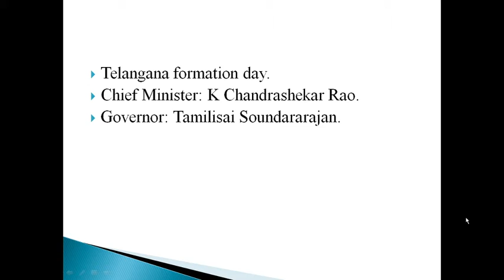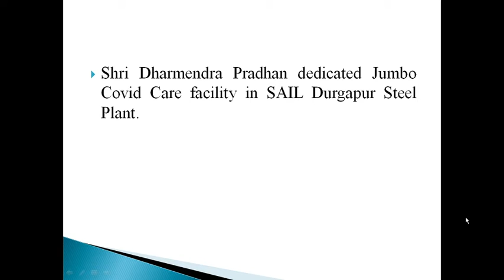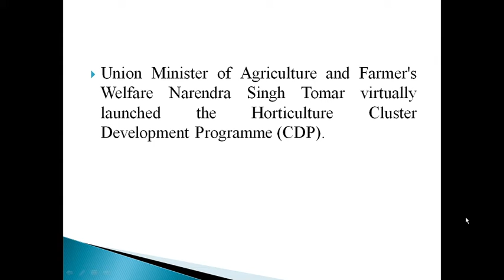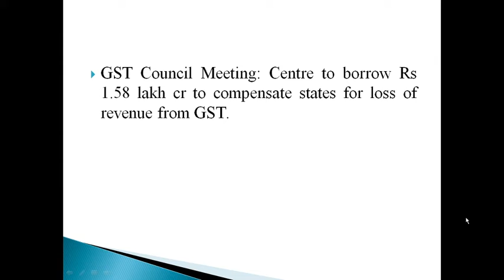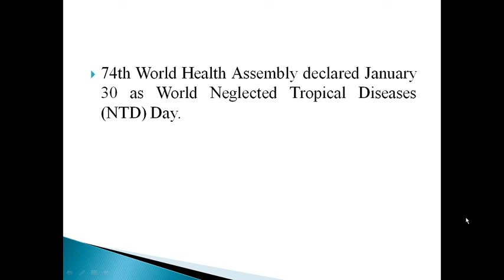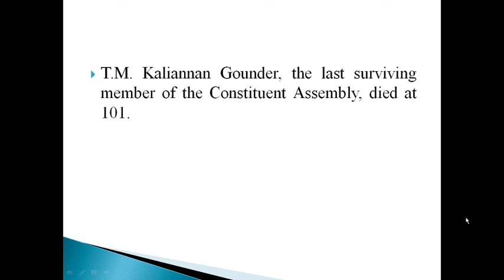CURRENT AFFAIRS OF 2ND JUNE 2021